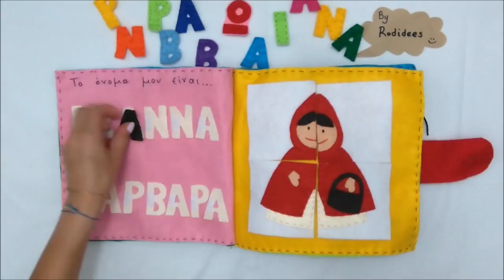Quiet book Κοκκινοσκουφίτσα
Thematic Soft Activity Book with Little Red Riding Hood!! It includes a variety of oral and written development activities, fine mobility and mathematics !!! detaled photos
Θεματικό μαλακό βιβλίο δραστηριοτήτων με την κοκκινοσκουφίτσα!! Περιλαμβάνει ποικίλες δραστηριότητες ανάπτυξης προφορικού - γραπτού λόγου, λεπτής κινητικότητας και μαθηματικών!!! Αναλυτικές φωτογραφίες εδώ